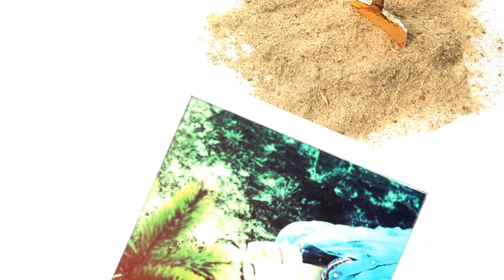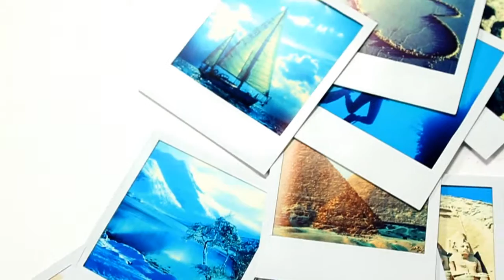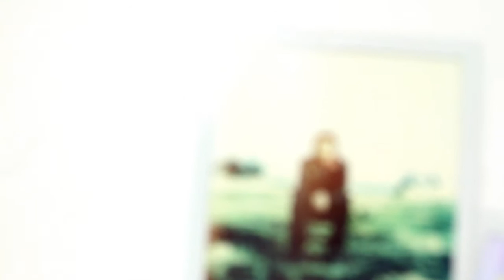Dotan - Daydreamer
We are MOVEMENT a group of award - winning like-minded creative people specializing in concept, production and the making of creative content.